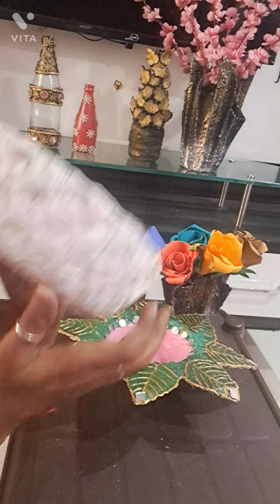cement craft ideas/ cement flower vase # craft sarita galary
hello friends